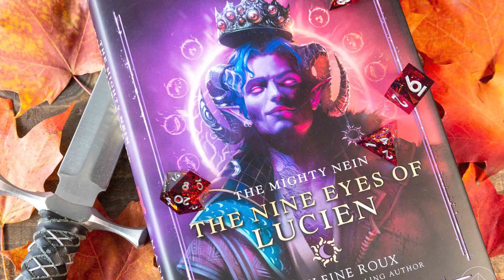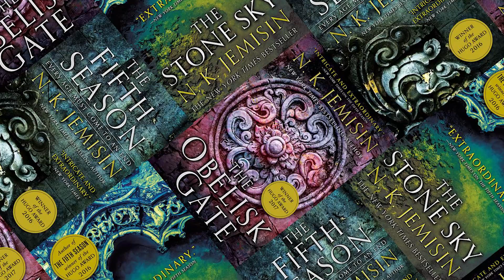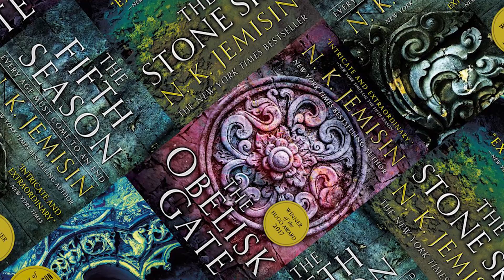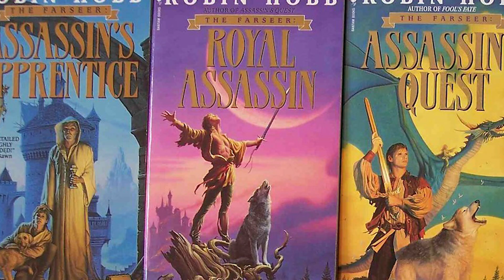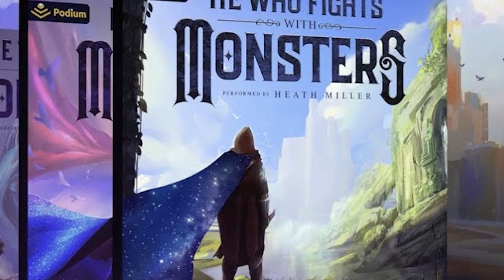6 Great Fantasy Books for Critical Role Fans! - The Character Sheet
The Character Sheet is trying something new today, taking a quick break from Fantasy and RPG news to offer some reccomendations for the Critters out there by picking out 6 fantasy books we think would be perfect reading for Critical Role fans. And with Critical Role having just released their second official novel, The Nine EyesOf Lucien, we figured the time was perfect to see what the Critters thought about some other fantasy novels and series that have that similar, Critical role feel!

From new releases to some classic novels, we're picking out the 6 books we think have the most in common with Critical Role, so let us know what  you think of our picks in the comments, or if you have some of you own you think the Critters would love to read!

00:00 - Intro
00:28 - Brimstone Angels
01:11 - The Broken Earth
02:06 -  Legends & Lattes
03:19 - The Dragonlance Trilogy
04:16 - The Farseer Trilogy
05:04 - He Who Fights With Monsters
06:13 - Honorable Mentions